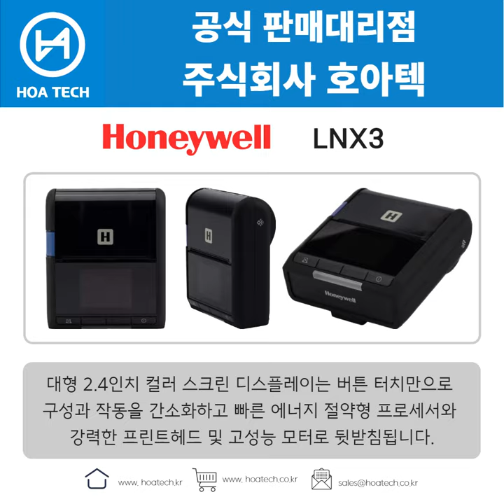Honeywell LNX3, 하니웰LNX3, 허니웰LNX3, 라벨프린터, 바코드프린터, 라벨프린터기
Honeywell LNX3 라벨프린터, 하니웰 LNX3 바코드프린터, Honeywell 라벨프린터기 LNX3, 하니웰 라벨프린터기 LNX3, 바코드프린터 LNX3Honeywell, 라벨프린터기 허니웰 LNX3, LNX3 하니웰 라벨프린터, LNX3 허니웰 바코드프린터, 라벨프린터기 하니웰 LNX3, 라벨프린터기 Honeywell LNX3